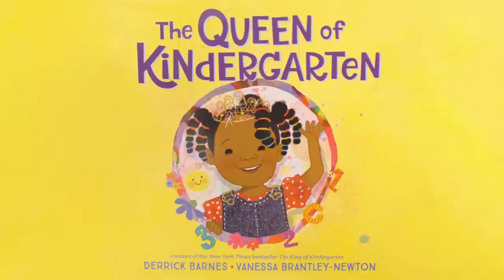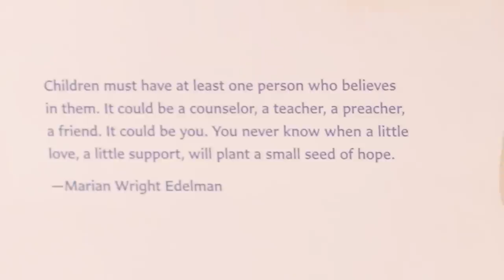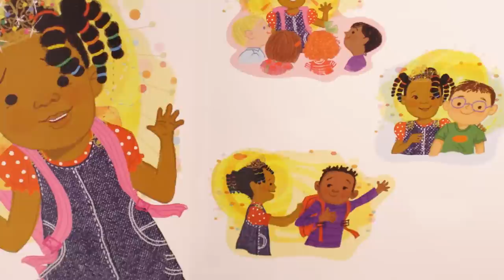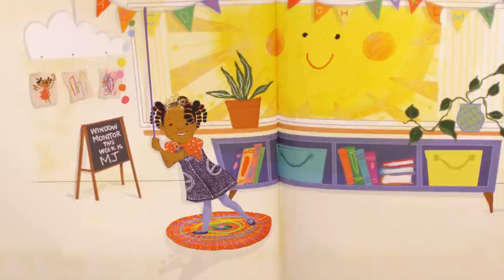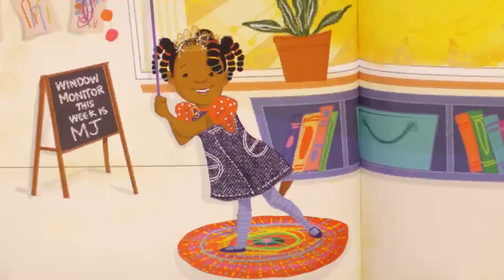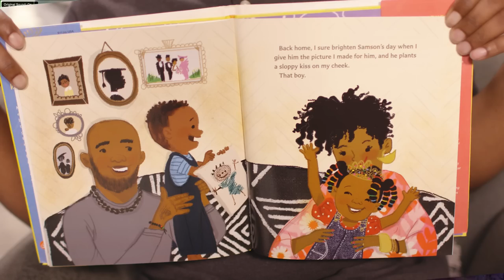Derrick Barnes Reads The Queen of Kindergarten | Walmart Storytime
New York Times bestselling author Derrick Barnes returns to Walmart Storytime to read his new book The Queen of Kindergarten and to answer a few questions about it.

Intro:  0:00

Q&A:  0:32

Full read:  2:04

Discover more on: ​Walmart.com